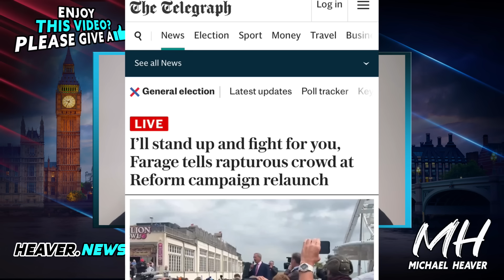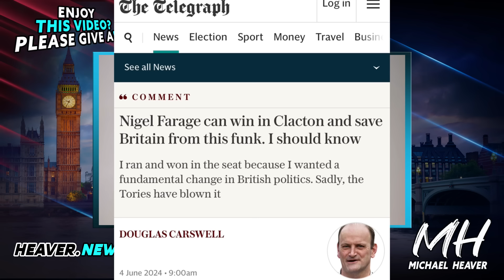Reform UK Reveal STAGGERING Reaction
"Reform UK has gained a new member every 5 seconds since 4pm this afternoon." Nigel Farage